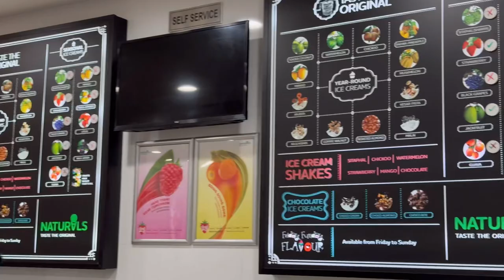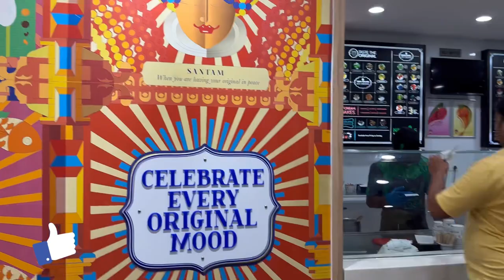Donkey card game |Naturals Icecream Manipal| Fun evening in my life vlog | LakshmiKamathVlogs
We had a fun evening at our house where we played cards ,had good food and then went to have icecream at Naturals Icecream Manipal!

Luxury Staycation at Holiday inn Racecourse road